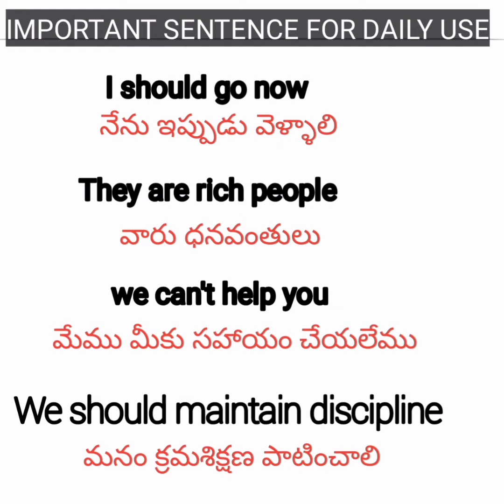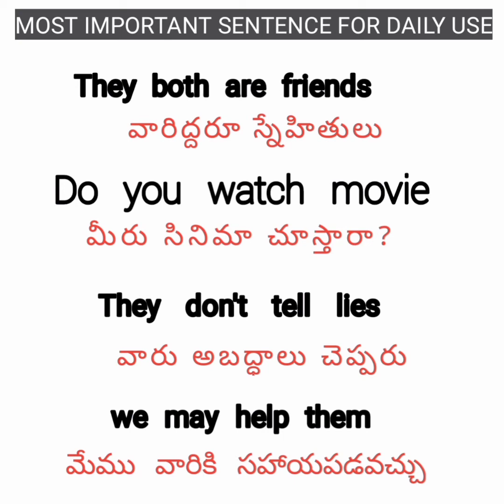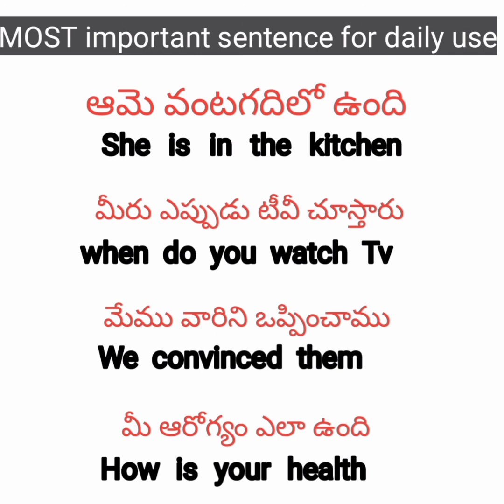Telugu to english important sentence for daily use ## dictionary##